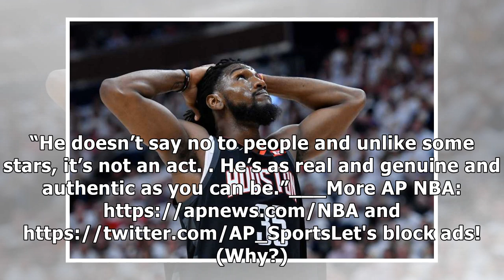Bucks advance for 1st time in 18 years and face Celtics